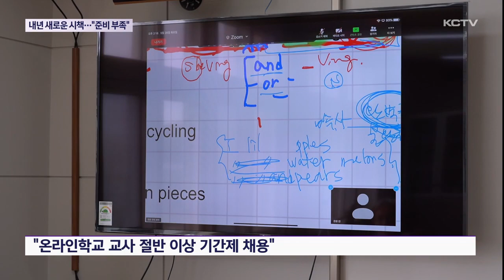"학교폭력 조사관·온라인학교 준비 부족"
내년 신학기부터 학교폭력 전담조사관이 도입될 예정이지만 제주도교육청의 준비는 미흡하다는 지적이 제기되고 있습니다.

또 고교학점제 시행을 앞두고 문을 여는 가칭 제주온라인학교 개교 준비 역시 마찬가집니다.